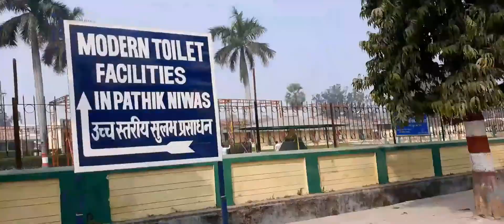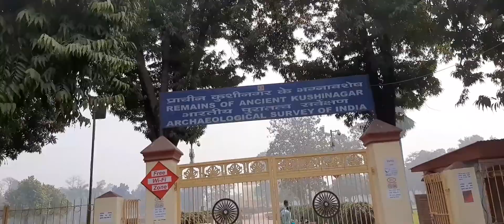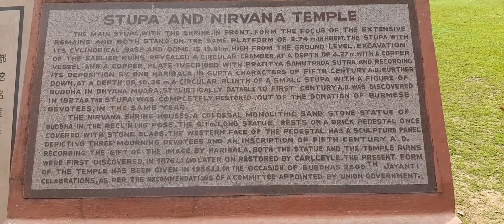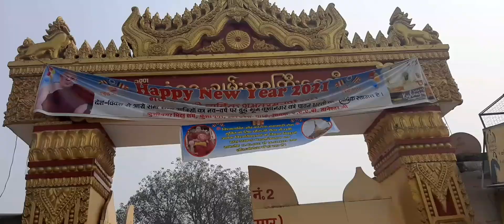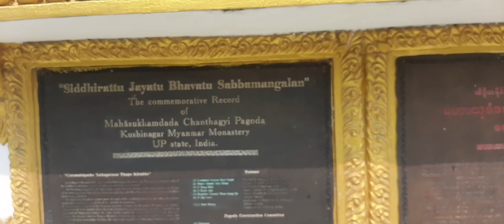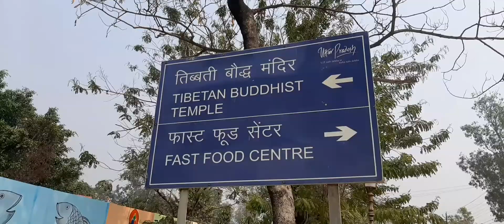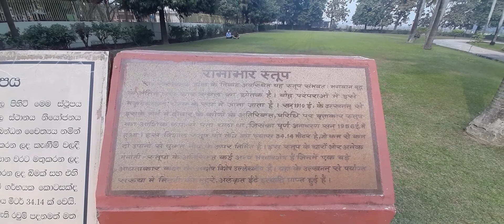Kushinagar |Uttar Pradesh | Uttar pradesh tourism | Buddha place | History |2021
In this video you will know about kushinagar uttar pradesh  tourism  and how to travel in kushinagar.

Is video me aap janegeki kushinagar q prasiddh hai kis chijo se samabandit hai kushinagar ke hotel kaise hai kon kon se mandir ghumna chahiye kaise ghumna chahiye kon se mandir ko kisne banaya.  Kushinagar kaise aa skte hai agar plan krte hai to kaise kre ki asani se ghum  ske.  kitna time me pure kushinagar ko cover kre . buddha lord ke bare me yha kya janne ko hai. thai temple kaisa hai . chinese temple kaisa hai .
or sari jankaari jane pura video dekh ke .

agar aap pura video dekhte hai to uske baad aap jarur plan kre kushinagar aane ka qki apni Sanskriti ko janna jaruri h.